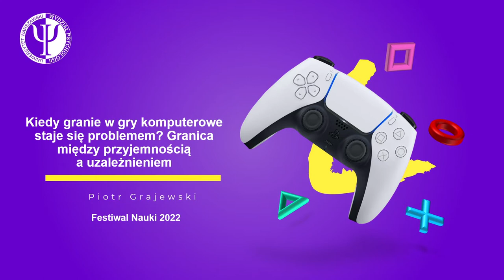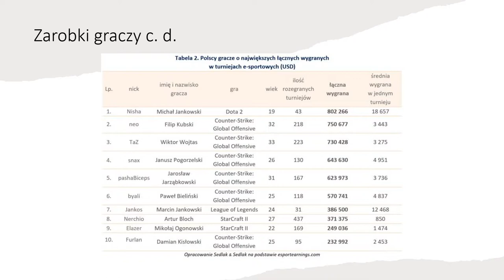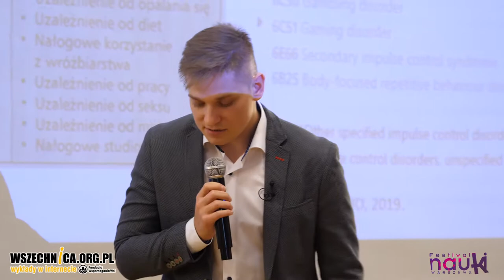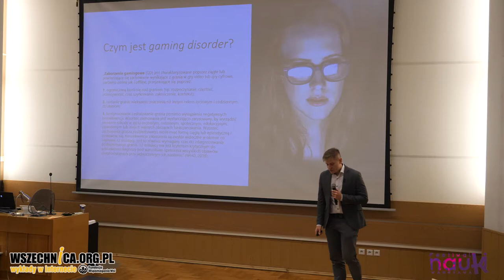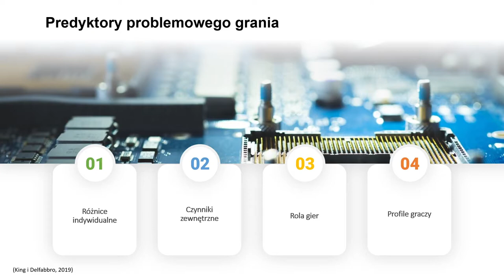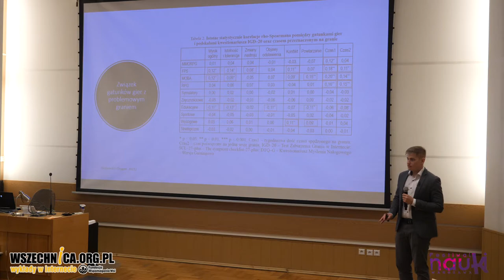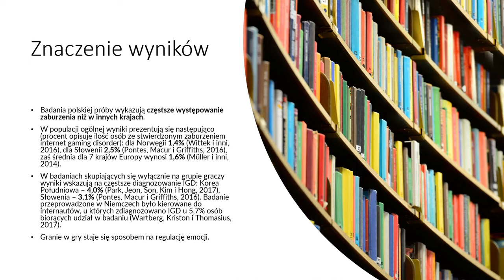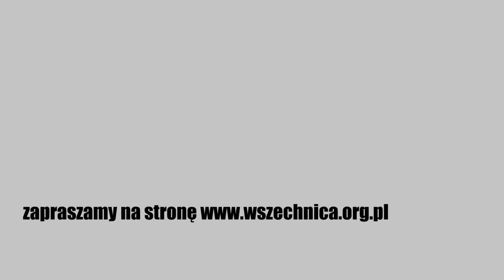Kiedy granie w gry komputerowe staje się problemem? - Piotr Grajewski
Wykład wygłoszony przez mgr Piotra Grajewskiego w ramach 26 Festiwalu Nauki.

Popularność gier komputerowych rośnie. Często słyszy się już nawet o profesjonalnych graczach utrzymujących się z grania. Dodatkowo pojawiły się pierwsze szkoły o profilu e-sportowym. Większa liczba graczy zwiększa również szanse na wystąpienie u nich negatywnych konsekwencji psychologicznych. Światowa Organizacja Zdrowia (WHO) w rewizji 11 Międzynarodowej Statystycznej Klasyfikacji Chorób i Problemów Zdrowotnych (ICD-11) przyjęła nową jednostkę nozologiczną – zaburzenie gamingowe (gaming disorder). Po raz pierwszy zatem zaburzenie polegające na problemowym graniu w gry zostało uznane jako zaburzenie psychiczne. Problemowe granie w gry, które często postrzegane jest stereotypowo, stało się istotnym problemem społecznym. Podczas wykładu słuchacze zostaną wprowadzeni w tematykę związaną z grami komputerowymi. Wykład przybliży słuchaczom podstawowe zagadnienia związane z nadmiernym graniem w gry – czynnikami ryzyka, objawami oraz metodami terapeutycznymi. Przedstawiony zostanie również świat gier z uwzględnieniem ich podstawowych mechanik i rodzajów. Materiał pozwoli lepiej poznać gry komputerowe oraz możliwe konsekwencje psychologiczne.